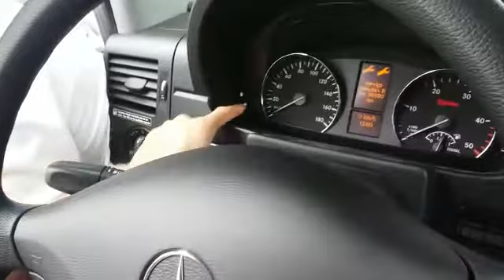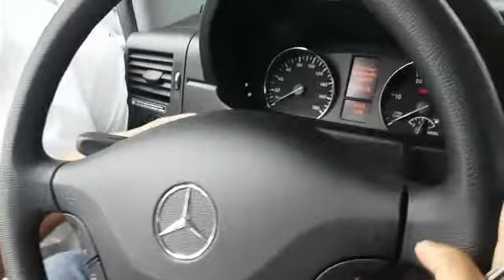Como reseta a manutenção da sprint Mercedes Benz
Como reseta revisão da sprinte com moto om 651